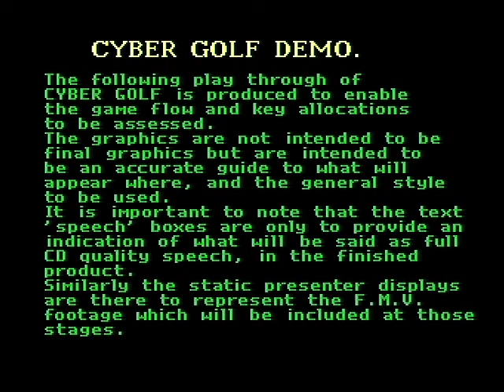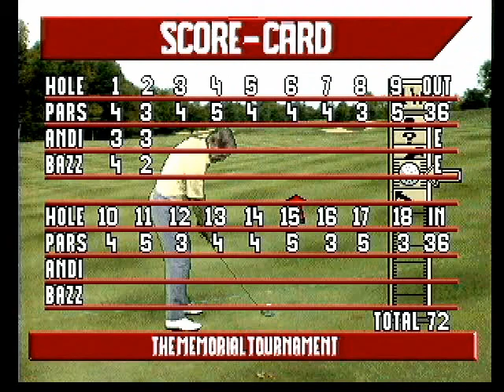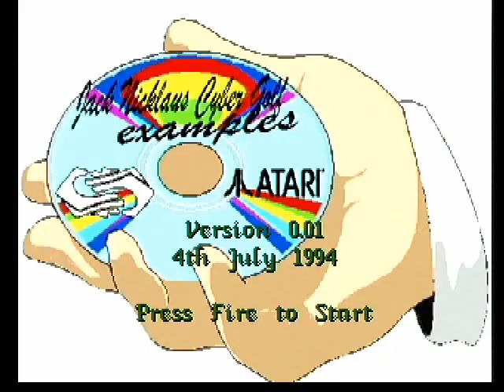Jack Nicklaus Cyber Golf - Atari Jaguar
This is a VERY incomplete game that was to be for the Atari Jaguar.
I believe this is a demo of sorts that was shown at conferences, shows or meetings.
Again, this is not a full game, nor does it reflect what the game would have been had it been finished and released.
It's sort of funny that no matter how "hard" you hit the ball it always ends up in the same place near the hole :-)